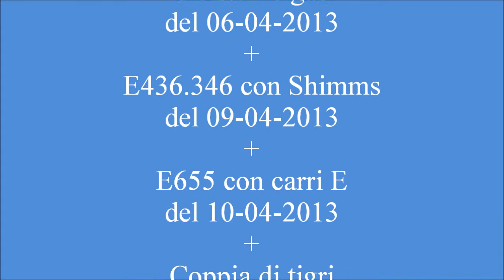Treni merci a Savona Aprile 2013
FS e privati questo mese.
Carri telonati Shimms dalla Francia, sia con le tigri che con la BB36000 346 Captrain.
Una coppia di EU43 di RTC, la 007 e la 005, in testa ad un misto di container e cisterne gas, anche questo dalla Francia.
Treni completi di carri E, H e tramogge Tadgns al traino anche in doppia di loco FS, tra questi uno con tre cisternine di cloro e carri E con carbone.
Una tradotta di bisarche con auto tra parco Doria e il porto a cura di Serfer con il Diesel DHG 700C e infine una tripla di E655.